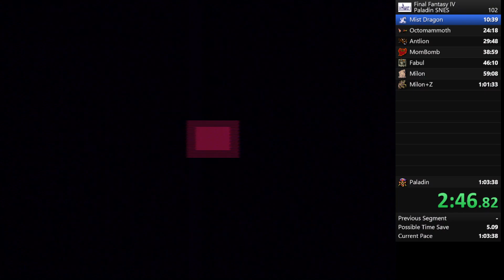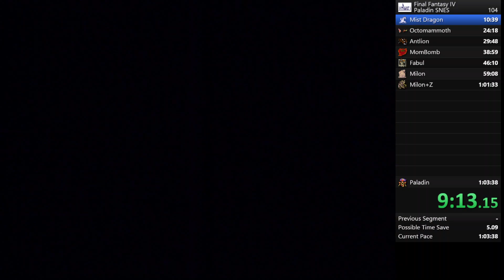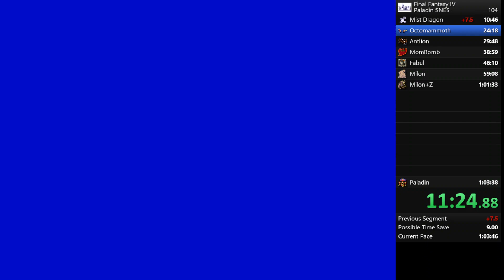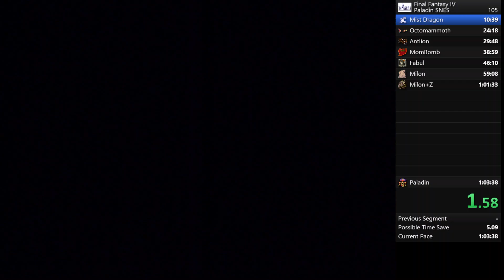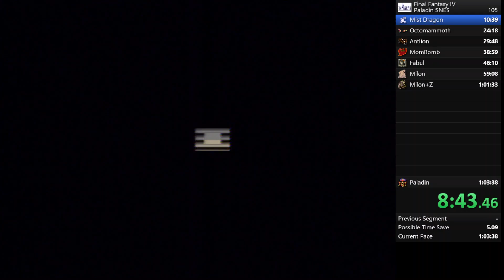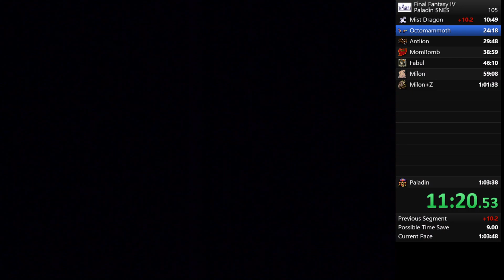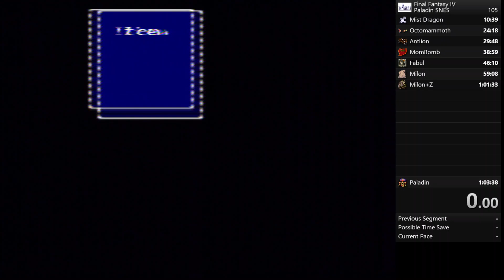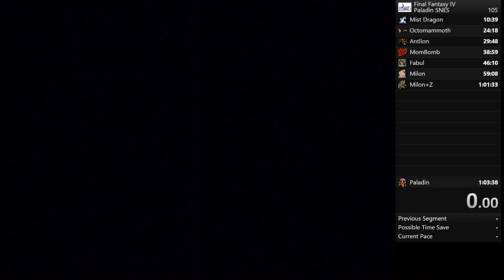Messing around with Final Fantasy IV